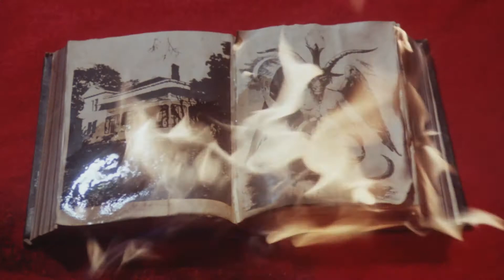Graeme Norgate - Mansion (TimeSplitters OST) | Horror movie montage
Music edit created with footage from old school Italian/Spanish horror movies with a bit of the original Evil Dead thrown in the mix.
Footage taken from:
Burial Ground (1981)
The Evil Dead (1981)
The House by the Cemetery (1981)
Night of the Blind Dead (1972)
The Beyond (1981)
The Living Dead at Manchester Morgue (1974)
The Hanging Woman (1973)
City of the Living Dead (1980)
Revenge of the Zombies (1976)
The Church (1989)
Aenigma (1987)
Antropophagus (1980)
Demons (1985)
Demons 2 (1986)
Witchery (1988)
Killing Birds (1988)
Ghosthouse (1988)
Demonia (1990)
Satan's Blood (1978)
Night of the Seagulls (1975)
A Cat in the Brain (1990)
Beyond the Darkness (1979)
Beyond Terror (1980)
Metamorphosis (1990)
Voices from Beyond (1991)
Beyond Darkness (1990)